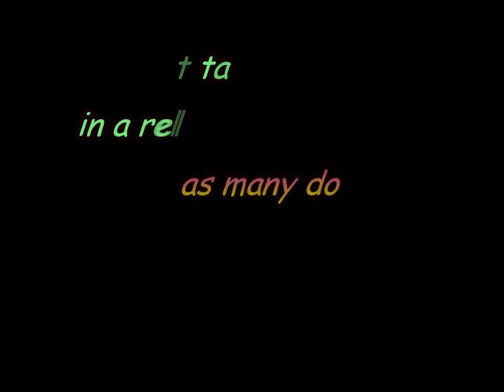My inferiority complex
Cinepoetry: Fighting with my inferiority comlex is a hard fight ... sometimes I have to take a rest but ... it looks as it's doomed to pop up again ...